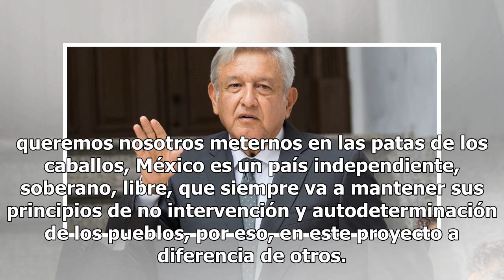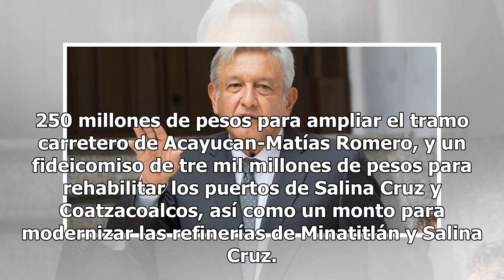No habrá inversión extranjera en el Istmo: AMLO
Salina Cruz, Oaxaca.- El presidente de la República, Andrés Manuel López Obrador, dio a conocer que el Plan de Desarrollo para el Istmo de Tehuantepec, es el único megaproyecto de infraestructura que no recibirá inversión extranjera, por razones estratégicas de soberanía."No queremos nosotros metern...